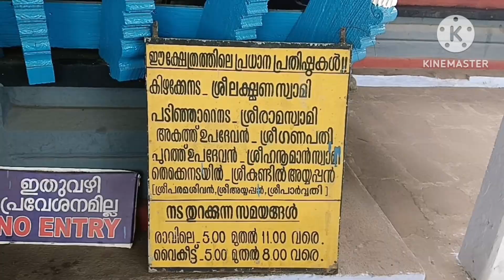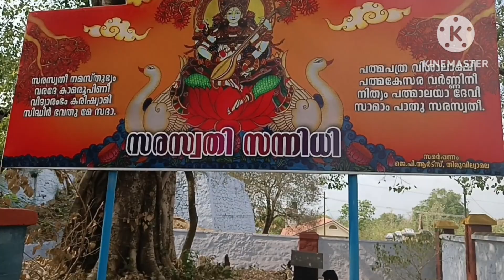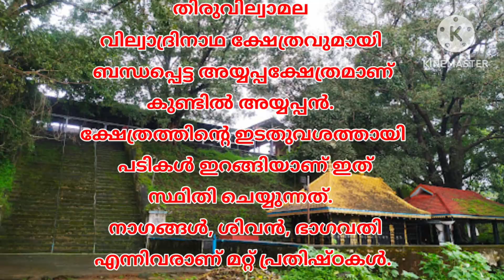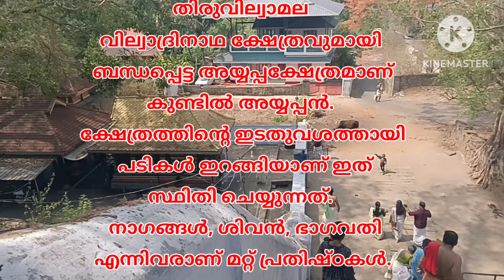തിരുവില്വാമല വില്വാദ്രിനാഥ ക്ഷേത്രം/Vilwaadrinatha Temple Tiruvilwaamala.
തിരുവില്വാമല ക്ഷേത്രത്തിൽ ദിവസവും അഞ്ച് പൂജകളും മൂന്ന് ശീവേലികളുമുണ്ട്. ഏഴ് പ്രാവശ്യം ശംഖ് ഊതി നിർമ്മിച്ച ശാന്തവും ഐശ്വര്യപൂർണ്ണവുമായ അന്തരീക്ഷത്തിൽ പുലർച്ചെ 4 മണിക്ക് ക്ഷേത്രം തുറക്കുന്നു. അന്നത്തെ ആദ്യ ദർശനത്തെ 'നിർമാല്യ ദർശനം' എന്ന് വിളിക്കുന്നു, അതായത് തലേദിവസത്തെ അലങ്കാരങ്ങളോടുകൂടിയ ദർശനം എന്നാണ്. ആ അലങ്കാരങ്ങൾ നീക്കം ചെയ്ത ശേഷം, ശംഖാഭിഷേകവും (വലത് ശംഖിൽ വിശുദ്ധജലം എടുത്ത് നടത്തുന്ന പ്രത്യേക അഭിഷേകവും) മറ്റ് അഭിഷേകങ്ങളും നടത്തുന്നു. തുടർന്ന് വിഗ്രഹങ്ങൾ പുതുവസ്ത്രങ്ങളും ചന്ദനവും കൊണ്ട് അലങ്കരിക്കും. അന്നത്തെ ആദ്യ വഴിപാട് 'മലർ' (പഫ് ചെയ്ത ചോറ്), ഒരു വാഴപ്പഴവും ശർക്കരയുമാണ്. ഇതിനുശേഷം, ഉഷപൂജയ്ക്ക് (രാവിലെ പൂജ) നട അടയ്ക്കും. നെയ്പായസം (നെയ്യ് പായസം) ഈ പൂജയ്ക്ക് സമർപ്പിക്കുന്നു. സൂര്യോദയസമയത്ത് എതിരെറ്റുപൂജയും മഹാഗണപതിഹോമവും നടക്കും. എതിരേറ്റുപൂജ സമയത്ത്, ക്ഷേത്രത്തിലെ ഉപദേവന്മാർക്കും (ഗണപതി, ഹനുമാൻ, ശിവൻ, പാർവതി, അയ്യപ്പൻ) അന്നദാനവും ലഭിക്കും. ഇതിനുശേഷം രാവിലെ ശീവേലി ആരംഭിക്കും. കേരളത്തിലെ ക്ഷേത്രങ്ങളിലെ ശീവേലി സങ്കൽപ്പം, ഭഗവാൻ തന്റെ അംഗരക്ഷകർക്ക് ഭക്ഷണം നൽകുന്നത് വീക്ഷിക്കുന്നു, അതിനെ പ്രതിനിധീകരിക്കുന്ന ഓരോ ബലിക്കല്ലുമാണ്. ശീവേലിക്ക് മൂന്ന് പ്രദക്ഷിണം (പ്രദക്ഷിണം) ഉണ്ട്, വലിയ ബലിക്കല്ലിൽ ഭക്ഷണം പാകിയ ശേഷം ശീവേലി അവസാനിക്കും. ശീവേലി സമയത്ത് ആരും നാലമ്പലത്തിൽ പ്രവേശിക്കരുത്, ഭഗവാന്റെ നാമം ജപിച്ചുകൊണ്ട് പ്രദക്ഷിണം നടത്തണം. ശീവേലിക്ക് ശേഷം, രാവിലെ 7:30 ന് 'നവകാഭിഷേകം' (ഒമ്പത് കലങ്ങളിൽ വെള്ളമുള്ള അഭിഷേകം) ആരംഭിക്കുന്നു. ഇതിനുശേഷം, വിഗ്രഹം വീണ്ടും അലങ്കരിക്കുകയും രാവിലെ 8 മണിക്ക് നിഴൽ 12 അടി ഉയരത്തിൽ എത്തുമ്പോൾ 'പന്തീരടി പൂജ' നടത്തുകയും ചെയ്യുന്നു. വെള്ള നിവേദ്യം (ശർക്കര ചേർക്കാതെ പാകം ചെയ്ത ചോറ്) ഈ സമയത്ത് സമർപ്പിക്കുന്നു. പിന്നീട്, രാവിലെ 11 മണിക്ക്, ഉച്ചപൂജ (ഉച്ചപൂജ) ആരംഭിക്കുന്നു. പാല് പായസം (പാല് പായസം) ഈ സമയത്ത് ഭഗവാന് നിവേദിക്കുന്നു. ഉച്ചപൂജയ്ക്കുശേഷം ഉച്ചശീവേലിയും ഉണ്ട്. എല്ലാ ആചാരങ്ങൾക്കും ശേഷം 12 മണിക്ക് ക്ഷേത്രം അടയ്ക്കും.

വൈകിട്ട് 5 മണിക്ക് ക്ഷേത്രം വീണ്ടും തുറക്കും. ഓരോ ദിവസത്തെയും സൂര്യാസ്തമയമനുസരിച്ച് സന്ധ്യാസമയത്താണ് ദീപാരാധന നടത്തുന്നത്. ദീപാരാധന സമയത്ത്, ഭഗവാന്റെ നാമങ്ങൾ പലതവണ ജപിക്കുന്ന ഭക്തർ 'സന്ധ്യാവേല' എന്ന പ്രത്യേക ചടങ്ങും നടത്തുന്നു. വൈകുന്നേരം 7:30-ന് അത്താഴപൂജ (രാത്രി/അത്താഴപൂജ) നടത്തപ്പെടുന്നു. അപ്പം, അട, വെറ്റില എന്നിവയാണ് ഈ സമയത്ത് ഭഗവാൻമാർക്ക് സമർപ്പിക്കുന്നത്. പിന്നീട് അത്താഴശീവേലിയും നടത്തപ്പെടുന്നു. ഈ ശീവേലിക്ക് ശേഷം, ശ്രീകോവിൽ പവിത്രമായ പുക കൊണ്ട് നിറയുന്ന 'തൃപ്പുക' എന്ന അന്തിമ ദർശനം നടത്തപ്പെടുന്നു (പേരിന് തന്നെ ആ അർത്ഥമുണ്ട്). രാത്രി 9 മണിക്ക് ക്ഷേത്രം അടയ്ക്കും.